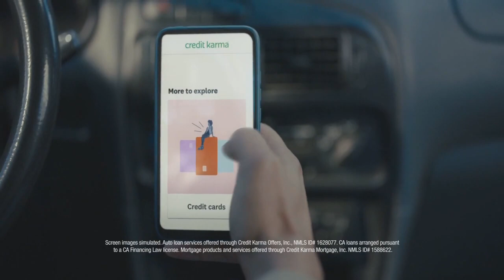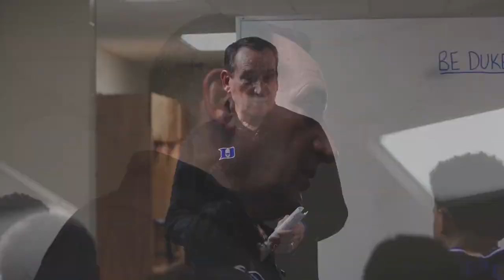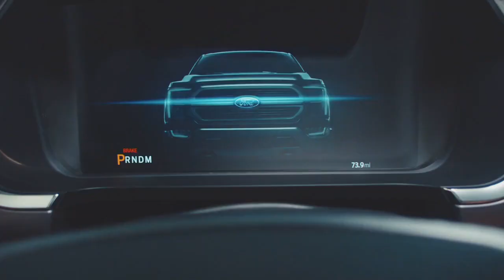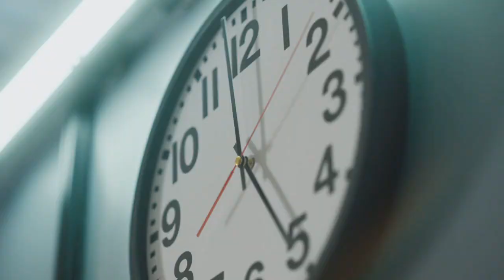Duke All-Access with Coach Mike Krzyzewski | Episode 15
In Episode 15, Coach K explains the journey his team has gone on during the season and revisits classic moments for Duke in the ACC Tournament. ACC Rookie of the Year Paolo Banchero discusses his game and wanting to be coached hard.

The 30-minute program features head coach Mike Krzyzewski and his expert analysis of ACC and national basketball issues. Presented in magazine format, the show also includes informative player features and behind-the-scenes access to the Duke program.